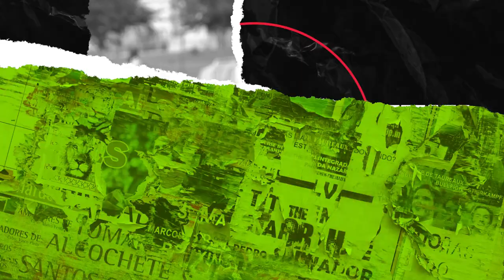【サッカー】佐藤寿人さん、近藤祐介さん、酒井友之さんをゲストに、サッカーフェスティバル2022を開催！